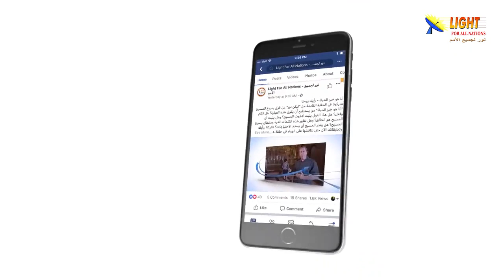474:15 إختبار هاني من اليمن كيف تعرف على المسيح وتحرر من الخوف؟